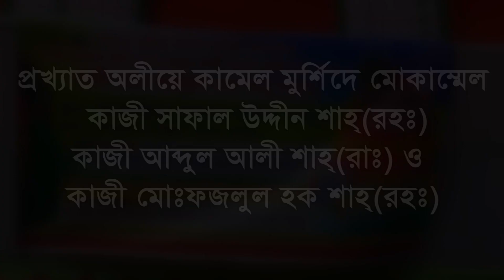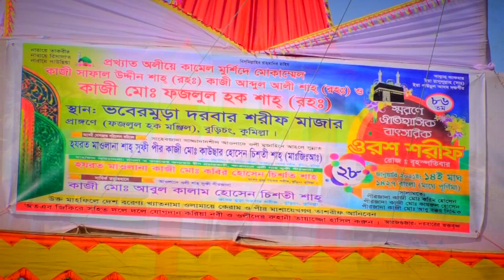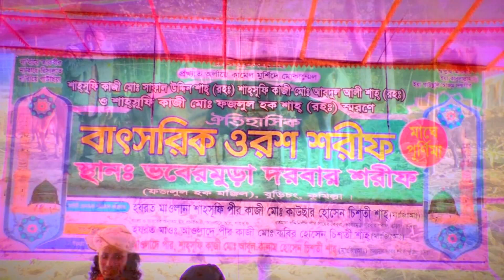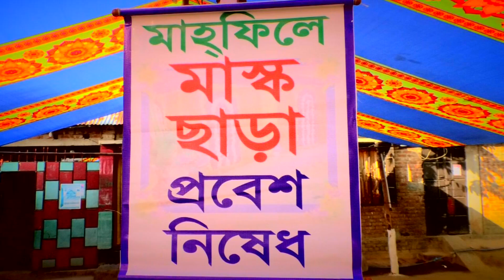খাজা বাবার কারামত খালি গর্ভে সন্তান দান।হাফেজ ক্বারী খাজা আশিকুর রহমান আশিকী,01781365508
উপভোগ করুন এবং আমাদের সাথে যুক্ত থাকুন! আমাদের নতুন চ্যানেলে.

Published the full video from
gm sonni hd mediaThis video is a loved lectured, Lectured by Hafez Qari Khaja Ashiqur Rahman Ashiki

Lectured by:Hafez Qari Khaja Ashiqur Rahman Ashiki
Presented by: gm sonni hd media
Published by: gm sonni hd media
Chairman: golam mawla
Director & Editor: Golam maula

Many people are writing wrong as gm sonni hd media..gm media.gm hd media.gm sonni media. sonni media . hd media The only one correct it's gm sonni hd media .gm hd media .gm sonni media. hd media . channel waz . shamim reza waz .gm hd .sonni media gm sonni hd media. Hafez Golam Gilani Nomani,